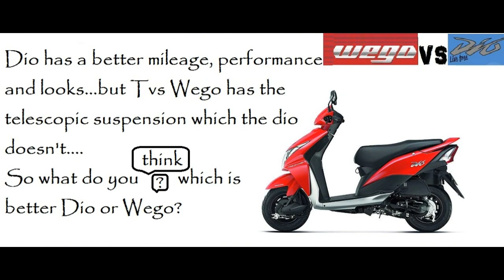Honda Dio 2012 vs TVS Wego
a breif comparison between honda dio and tvs wego. let us know which scooter of the 2 do you like in your comments.